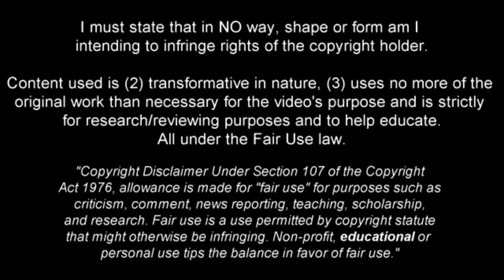Charlie Patino vs Cardiff 16/9/2023 | Championship Matchday 6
Charlie Patino highlights against Cardiff City on 16th September 2023 on the 6th Matchday of the Sky Bet Championship season

1st song - New Beam prod by SLASH! x Synthetic
2nd song - afterlyfe prod by heyarnold
3rd song - dangerous prod by heyarnold
4th song - fentanyl prod by 9anyal